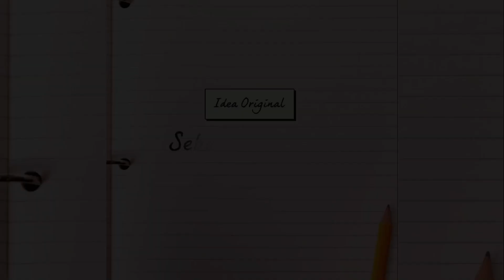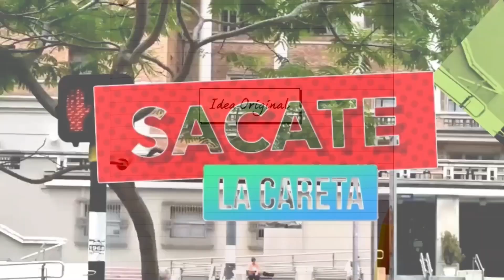Sacate La Careta T2 Programa 3 Invitada